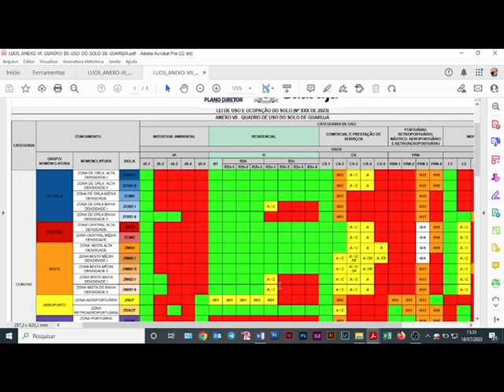Querem trocar a Bandeira Azul da Praia do Tombo pela bandeira 🏴‍☠️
Quem não lutar pelo futuro que quer, sofrerá no futuro que vier!